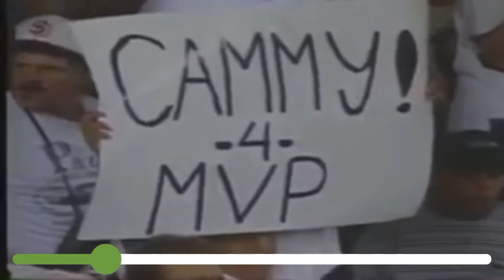The O’SHOW #280 | Joe Vasile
Joe Vasile is a Play-By-Play Broadcaster & Media Relations Professional, calling Basketball games at Bucknell University & Saint Peter's University, while also being the #3 Broadcaster for the New York Yankees Triple-A Affiliate, Scranton/Wilkes-Barre RailRiders. His new Podcast Documentary Series, "Secondary Lead: The Rise & Fall of Ken Caminiti", is available across all platforms and is currently the #1 Podcast in Italy. He discusses his inspiration behind the documentary series, what led to Ken Caminiti's demise in 2004, the success of the documentary & more!